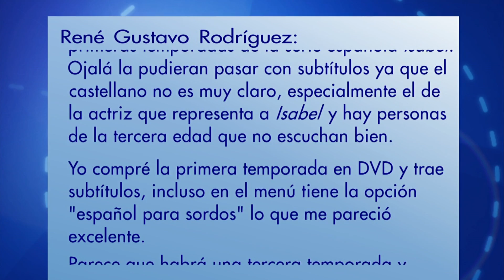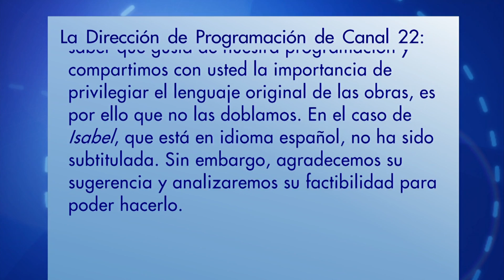Defensor del televidente. Isabel, un castellano complicado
En esta cápsula, el Defensor del Televidente, Paco Prieto, comenta el mensaje de un televidente que opina que el audio original de la serie Isabel se escucha demasiado bajo, lo que dificulta su comprensión.